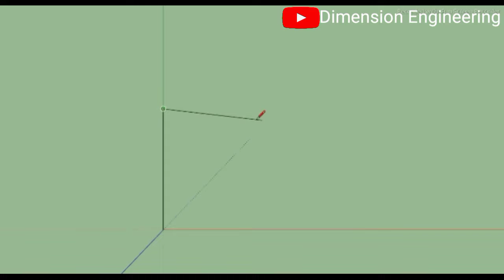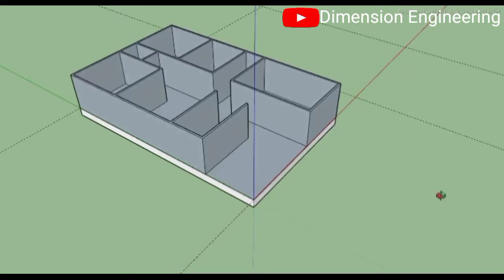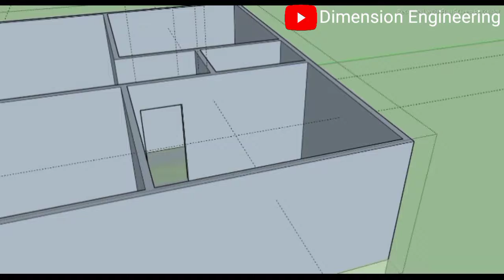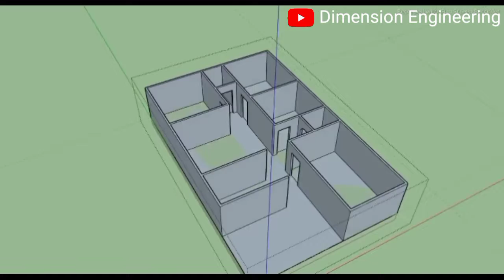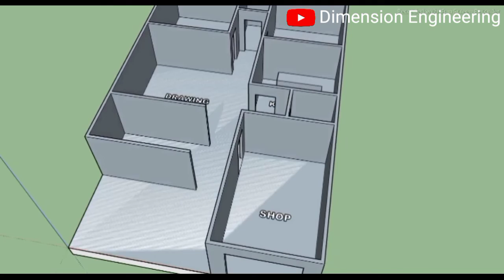৩০x৫৪ ঘৰৰ নক্সা || 30x54 Residential Cum Commercial Building || 1600 sqft House Plan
In This Video I am going to Plan a Residential Cum Commercial Building,30x54 Residential Cum Commercial Building,1600 sqft House Plan

Instragram